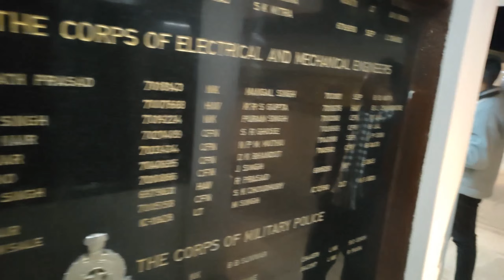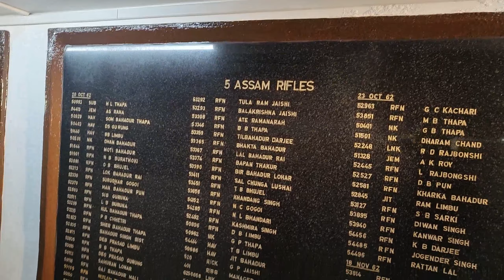War Memorial Dekha | Salute to Indian Army| 1962 India - Chinna War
Indian Ke Jawanone Hum logo ke liye kitna qurbani diya